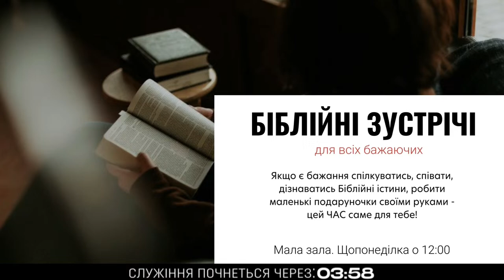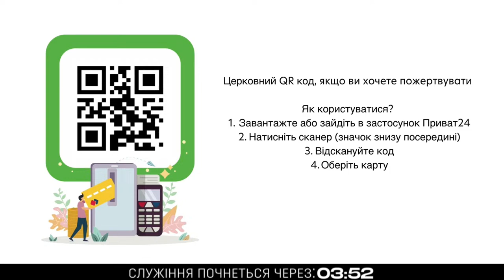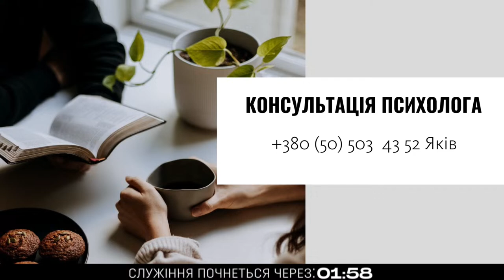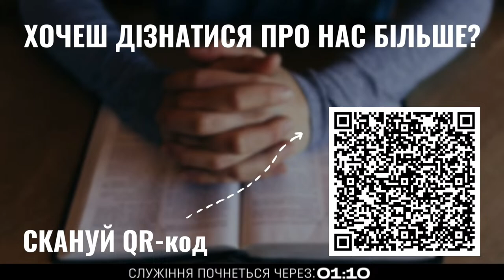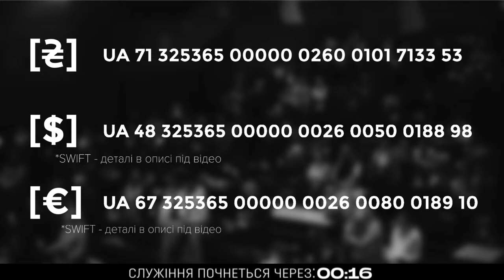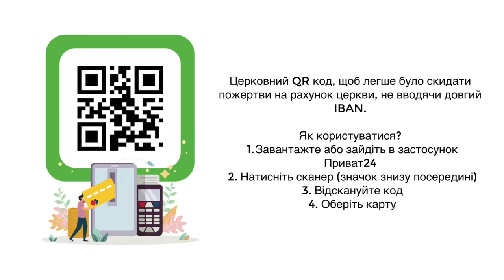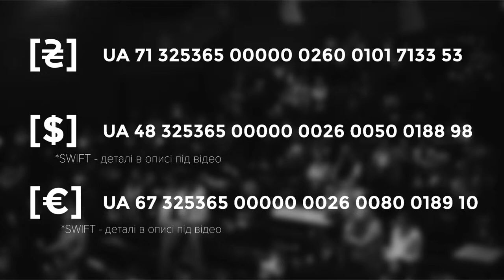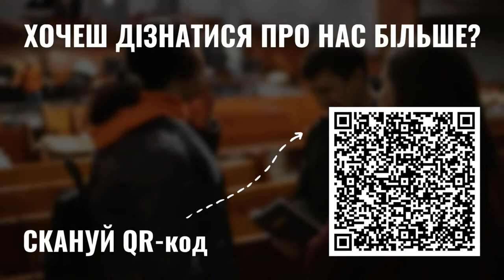Слідування за Богом як запорука успіху | 06.04.2024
Двері Церкви Християн завжди відчинені для тих, хто шукає Істину, хто потребує духовної настанови і клопотання.
 Ми намагаємо зробити все, щоб тобі було затишно у церкві – місце для спілкування з комфортними диванами, телевізори та смачні частування у кафе.
 Тут є місце для кожного - дорослих та дітей, підлітків та молодді, чоловіків та жінок!

Ми дякуємо кожному за будь-яку підтримку!
 Різні варіанти пожертвування нижче 👇🏻

Переходьте за посиланням, натискаєте праворуч «добровільні пожертви», далі вводите суму і обираєте зручний для вас спосіб поповнення або на Приват карту церкви 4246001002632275

Або за реквізитами нижче:

Релігійна громада "Церква Християн" м. Херсон
ЄДРПОУ 21295985
Призначення платежу: добровільна пожертва

Intermediary bank: BANK OF NEW YORK MELLON, New York, USA (SWIFT: IRVTUS3N)
Beneficiary’s bank: JSC KREDOBANK, Lviv, Ukraine (SWIFT: WUCBUA2X)
Beneficiary: RH TSERKVA KHRYSTYIAN
IBAN: UA 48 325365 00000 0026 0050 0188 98

Intermediary bank:
KBC BANK NV, Brussels, Belgium (SWIFT: KREDBEBB) or
COMMERZBANK AG, Frankfurt, Germany (SWIFT: COBADEFF) or
UNICREDIT S.P.A., Milano, Italy (SWIFT: UNCRITMM) or
RAIFFEISEN BANK INTERNATIONAL AG, Vienna, Austria (SWIFT RZBAATWW)
IBAN: UA 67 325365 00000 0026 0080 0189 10

Церква Християн м. Херсон / Kherson Christian Church / Церковь Христиан Херсон